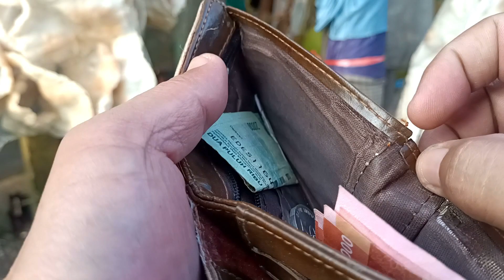Urut Masuk Angin terbaru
urut 2023